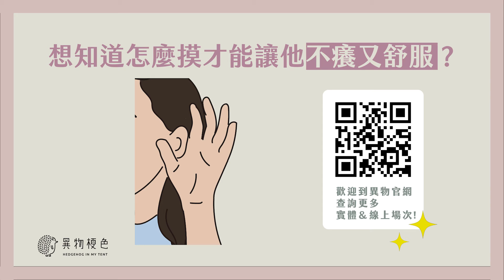【男體撩慾】別放過他的耳後！這樣摸讓他不癢又舒服！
通常越容易感到癢的部位
其實也是越敏感的部位
就像是後頸就是一個
很適合「進攻」的地方

但是，當我們撫摸對方時
如果對方反應是很癢的話
我們可以做兩件事情💓

👉檢查一下你的力道是不是太輕
如果力道太輕，摸到的其實只是寒毛
就會加強他感到被搔癢的感受
這個時候可以適當得『加重力道』喔！

👉增加與他肌膚接觸的面積
這時我們可以將指尖改成指腹
甚至是使用整個手掌
大面積的接觸可以減緩搔癢的感受喔！

如果這兩個方法都沒辦法
破解他感到很癢的感受的話
那可能就是他這處真的『特別敏感』

這時也別感到氣餒喔！
我們可以探索伴侶其他的敏感帶💓

想要了解更多對面伴侶時
又能撩起慾望、又能增加親密感的方法嗎？
歡迎報名 『男體撩慾』 工作坊

總覺得工作坊的【實作時段】太短嗎？

課後練習課程👉讓你不用擔心別人眼光
心無旁騖加強基本功💓

✨2022/6/30 前購買「課後練習」
👉輸入「課後練習回來了」即折 $300🔥

✨工作坊後的選購優惠✨
即日起，只要你是購買過【異物梗色】工作坊的學員
即可自動註冊【異物SHOP】帳號
並獲贈$50 的商城回饋金 = $50 新台幣的折扣優惠！

單次使用，享有整單九五折優惠！